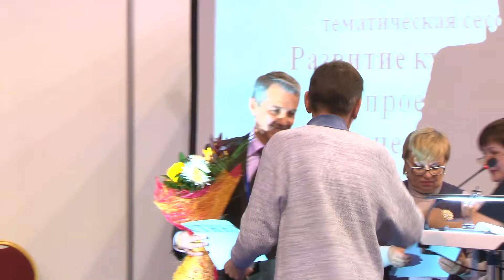ТГУ NEWS: Журналисты ТГУ на XV конкурсе имени Ольги Березий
5 декабря 2014 года были подведены итоги конкурса на лучшую журналистскую работу “Культура и искусство городского округа Тольятти” имени Ольги Березий.
Победителем конкурса в номинации «Культурные события 2014 года» стал руководитель интернет-проекта «Фотовзгляд на Тольятти» Равиль Иткулов, который также является главным редактором газеты «Тольяттинский университет». В номинации «Культурный герой года» лучшей работой был признан также документальный фильм телестудии  ТГУ «Шароновы. Высшая школа» из цикла «Самарские судьбы».